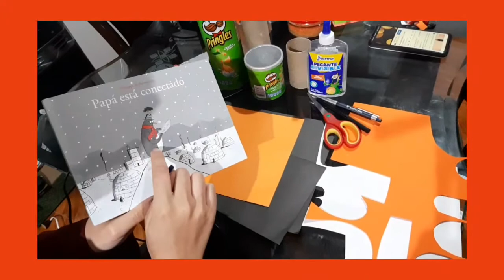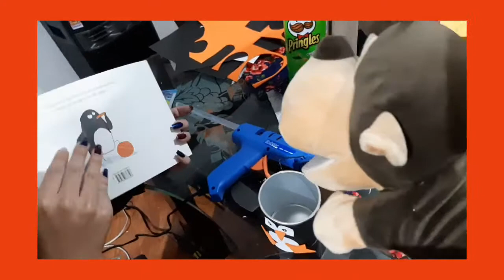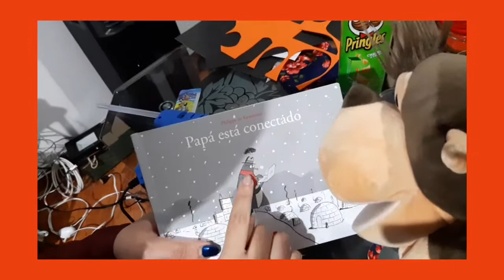Artes preescolar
Mi pingüino de papá está conectado